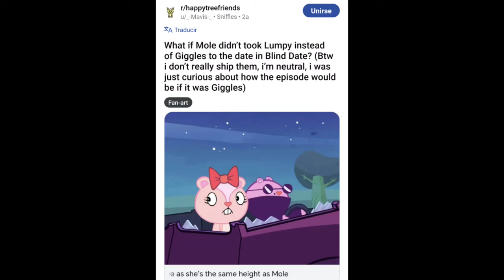CENSORSHIP IN HAPPY TREE FRIENDS (GOOD ENDINGS) PART 353 CREATED BY EL PLEXPERO